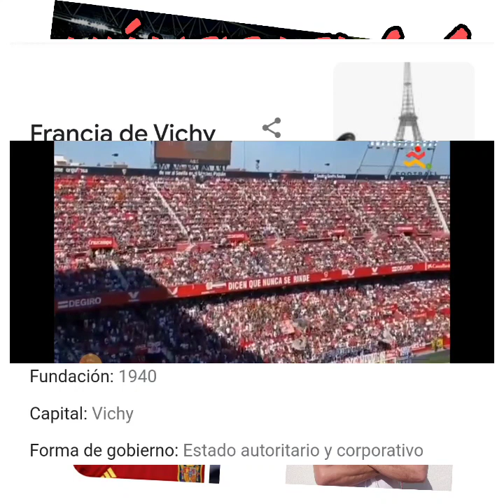RMTC Analiza Real Madrid 6 Valladolid 0. Spoiler: como si queda 80-0 BOICOT A LA LIGA.STOP VILLARATO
RMTC, Madridista Teleco Calvo: Analizala victoria del madrid 6-0 al valladolid...spoiler como si fueran 80-0 , boicot a la liga, STOP VILLARATO

RMTC, Madridista Teleco Calvo explica sus razones para no ver esta liga corrupta, ponzoñosa, vomitiva, execrable, e invito a verla a Iturralde, Iturralde gorostiaga, clos gomez, sofia caram, puigdemont, junqueras, ortiz de mendivil, el que sea menos yo.

Me voy a ver solo la uefa de ceferin que con motivos para atracarnos no lo hace. Y aqui en plena tormenta social nos siguen machacando con el VAR de las narices

Humor, parodia, anecdotas, analisis de actualidad, madridismo e ideas varias de un cincuentón aficionado a las pesas, el Real Madrid y sobre todo a intentar reirme en la vida.

Canal MISCELANEA para que este servidor se exprese de la mejor forma que pueda y sepa.

Listas de reproducción:

Anecdotas e historias

Parodias

Humor Puro, Humor no madridista

Humor Madridista

Analisis periodistico

Analisis_madridista

Atalaya_Madridista todas mis refleciones madridistas, humor o serias.

Señores la mejor página de internet para el analisis de la corrupción sistémica del barcelona.